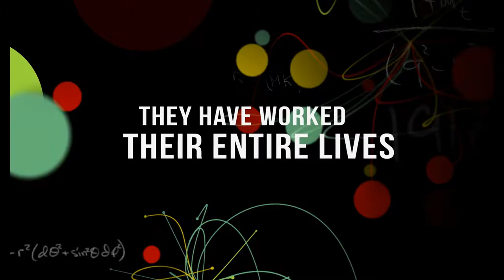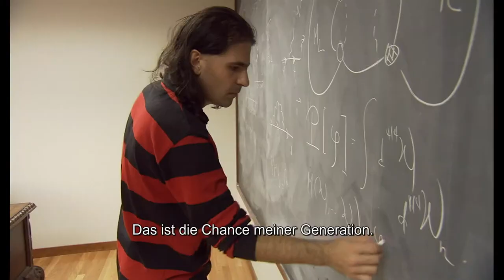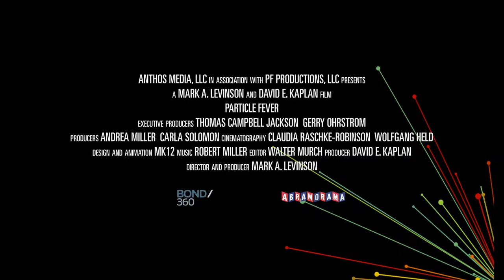Particle Fever - Trailer 1 - Englisch, Deutscher UT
Particle Fever:
Die Dokumentation von Mark Levinson begleitet das Team von CERN - der Europäischen Organisation für Kernforschung - in der Schweiz bei ihrem bedeutendsten Projekt seit Jahrzehnten: Der Entdeckung der sogenannten "Gottesteilchen".

Regie: Mark Levinson
Cast: Martin Aleksa, Nima Arkani-Hamed, Savas Dimopoulos